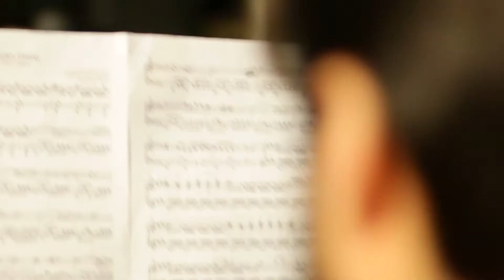Gusty Garden Galaxy from Super Mario Galaxy for Piano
** Get the sheet music on our website! **

Gusty Garden Galaxy from Super Mario Galaxy
Transcribed & Arranged by Christopher Pasillas
Piano -- Christopher Pasillas

Cameras & Editing -- Blair Baker

Super Mario is a copyright of Nintendo Co., Ltd.